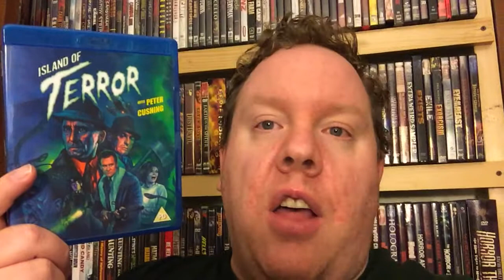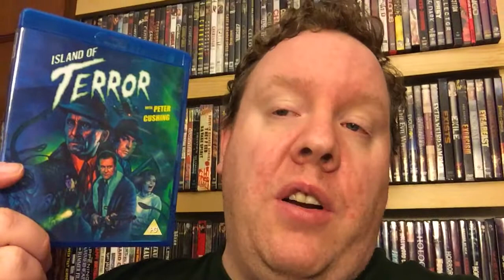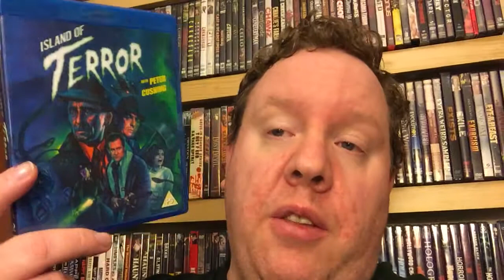31 Days of Horror Day 25 Island of Terror 1966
Day 25 Island of Terror from 1966